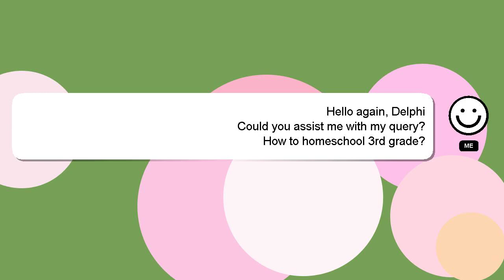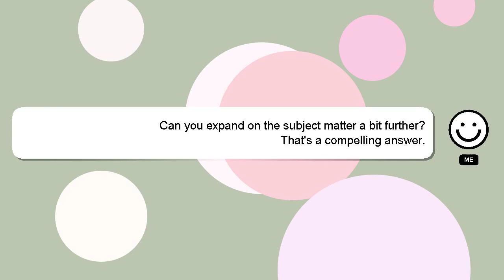How to homeschool 3rd grade?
Let me give you a quick introduction about myself, Hey there, I am Delphi, pleased to make your acquaintance. I am here to assist you in getting the answers you need. - How to homeschool 3rd grade?

A 'heart' from me will be given to show my gratitude for your contribution.

*2 What we are experimenting :*